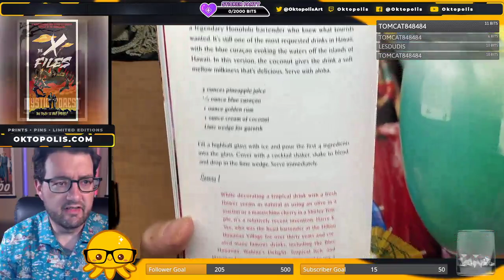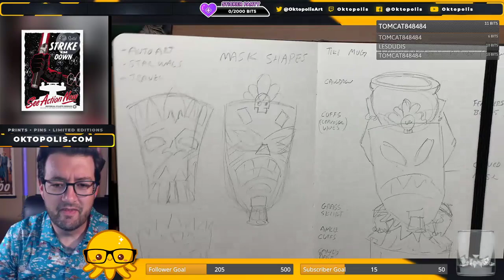Tiki Tuesday - Witch Doctor's Potion Tiki Mug design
Join me on a voyage of adventure and fun as I draw the concept art for the WITCH DOCTOR'S POTION tiki mug. CAN YOU NAME THEM? We have some good name suggestions for the Witch Doctors in the chat during this livestream. What would YOU name them?

Live sketch drawing: Witch Doctor's Potion Tiki Mug

Tools used:
• Prismacolor Premier colored pencil: blue
• Prismacolor Premier colored pencil: Black
• Faber-Castell PITT brush pen: Black
• Prismacolor Premier gray &black markers
• Sakura Gelly Roll Classic 08
• Strathmore Bristol Vellum 9 x12 art paper—
• Liquitex BASICS Paint Brush 6-Pack
• Liquitex BASICS 6 Tube Acrylic Paint Set
• Liquitex BASICS Matte Fluid Medium
• Winsor & Newton Gouache 6-Tube Paint Set
• Meeden Ceramic Artist Paint Palette

Stream Set-Up:
Apple iMac with built in webcam —
Microphones: FiFine Condenser Mic —
Lighting: Neewer LED Video Light and Stand —